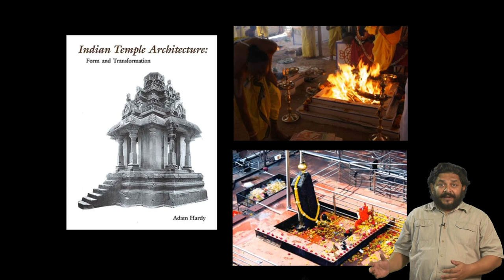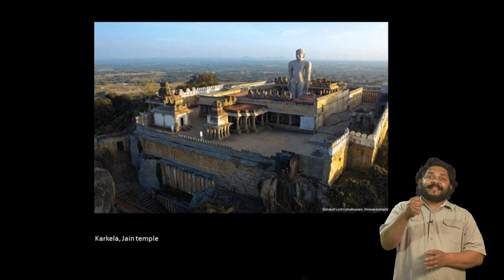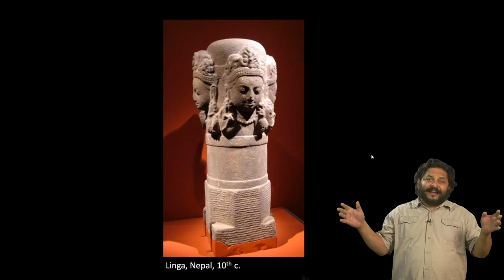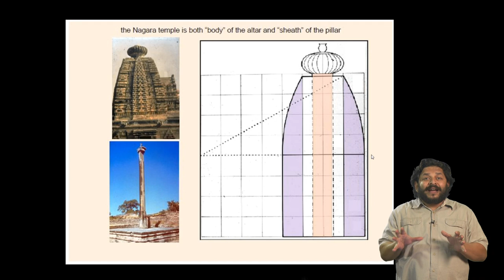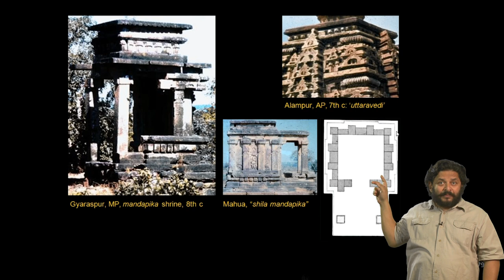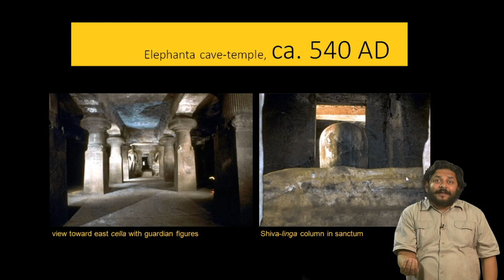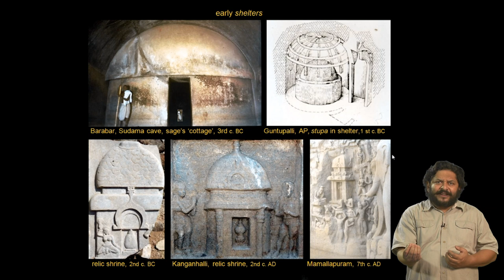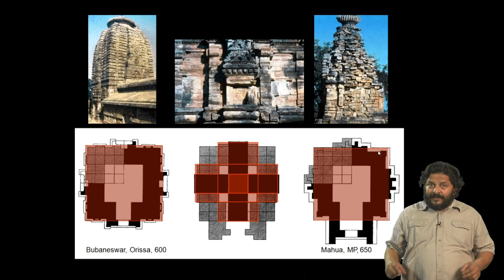Sacrificial Altars and Divine Shelters